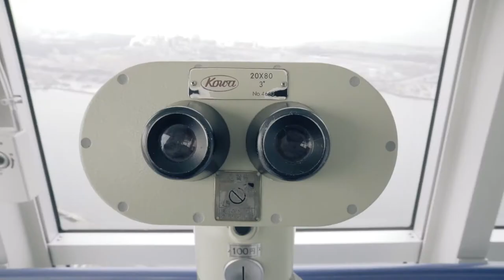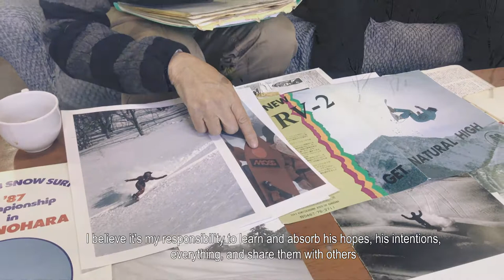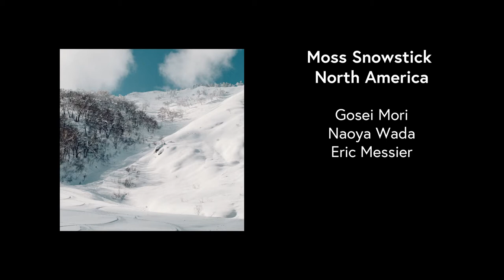Moss | A Legacy Of Japanese Snowsurfing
Since its inception in the early 1970s, snowboarding has evolved and grown in countless shapes, forms, and styles. In this film, we travel to Japan to meet with&helli